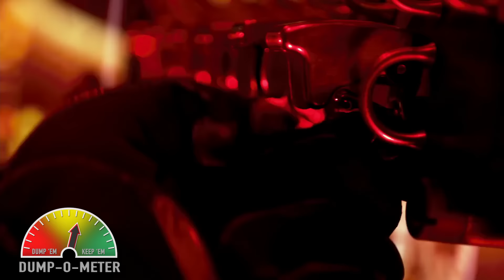Bored Girlfriend vs. Pacific Rim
Monster maestro Guillermo Del Toro brings some serious RAWR CRASH GO BOOM with Pacific Rim. Join Charlie Hunnam as he trades his Harley for a ride in one of your little brother's manga fantasies, complete with Rinko Kikuchi as the co-pilot of his kaiju eiga dreams. Idris Elba shouts manful encouragement, Charlie Day flashes some sweet Cthulhu tats, and Ron Perlman co-stars in the role of "Just paying for my beach house, thanks," as our Bored Girlfriend faces a choice: just sit here on the couch, or grab her date's vintage Robotech Macross toy and do something really stupid.